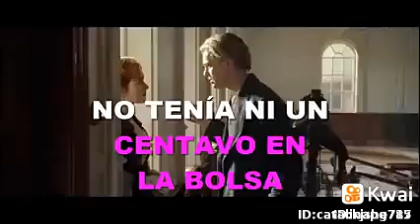6 de noviembre de 2020